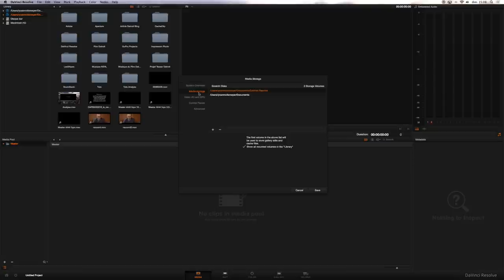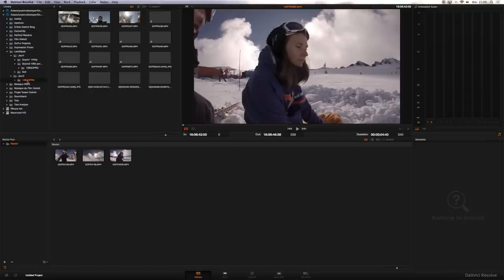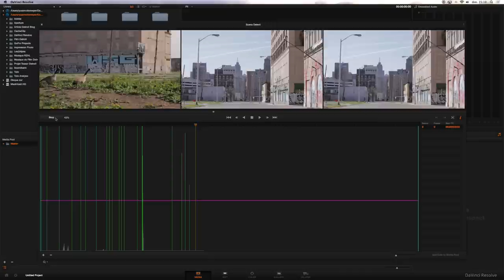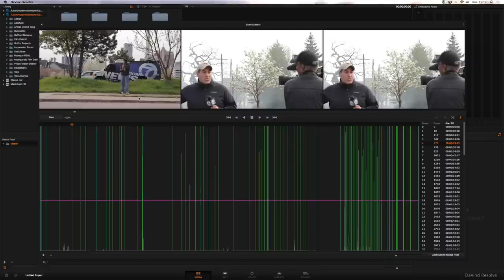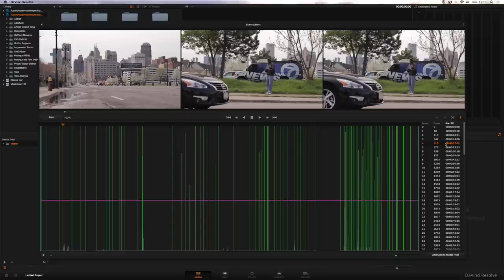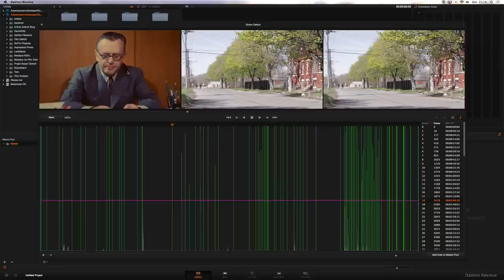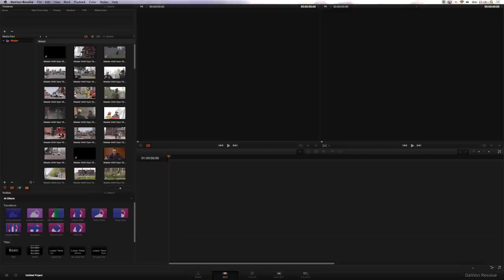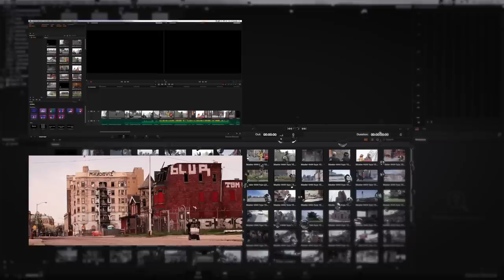Tutoriel Colorimetrie Davinci Resolve Lite - Import et Media Pool (Part 02)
Tutoriel débutant pour comprendre les méthodes d'importations (scene cut detection) et la gestion des médias (Media Pool).